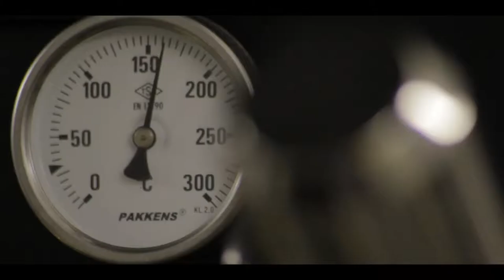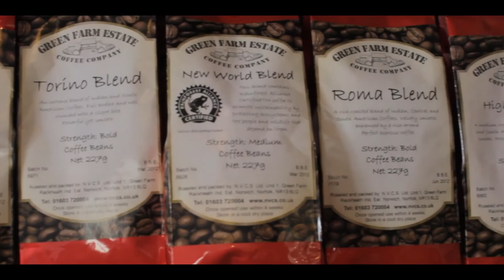The Green Farm Coffee Company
Green Farm Coffee Company Promotional Video